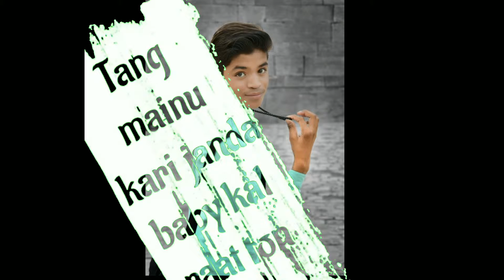Haye ni tera coka coka 14/5/2019